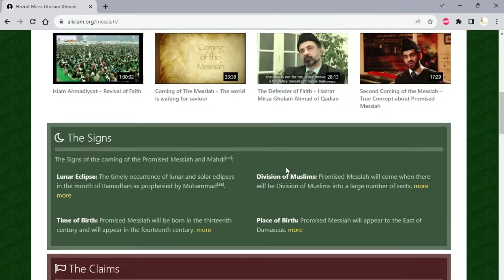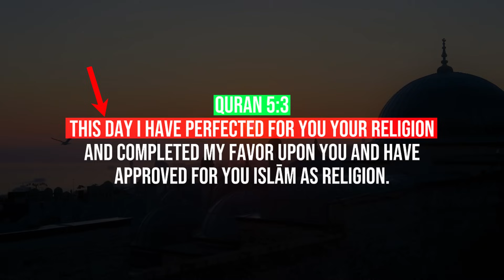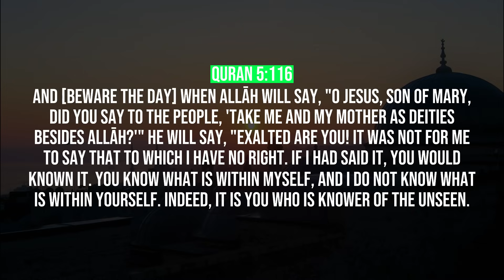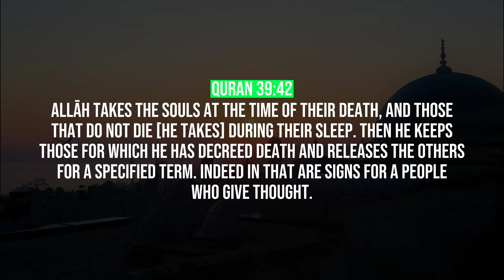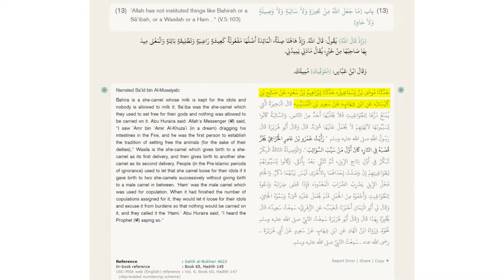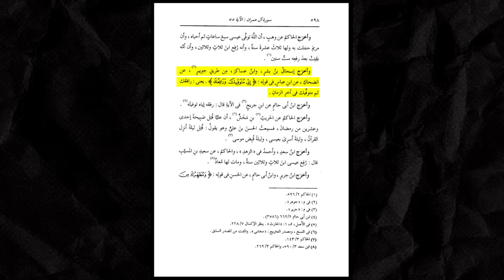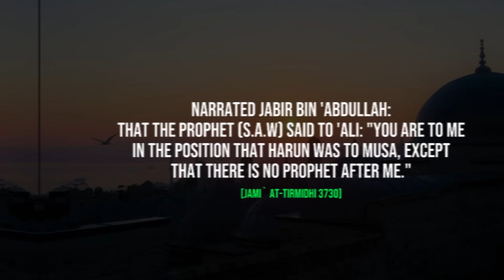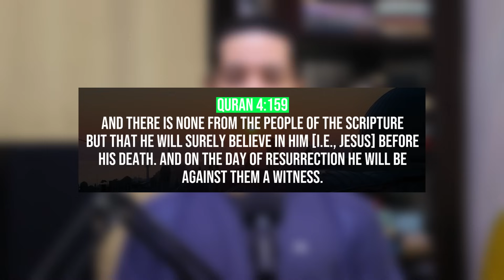THE LIES OF QADIANIS ABOUT JESUS IN THE QURAN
Adnan Rashid (@MrAdnanRashid) had a discussion with a Qadiani about Mirza Ghulam Ahmad and Jesus (as), and they debated if Jesus (as) is still alive today or not.

And there is no prophet after Prophet Muhammad ﷺ.

📧:BUSINESS:
Video uploaded by:
SYFEtalk